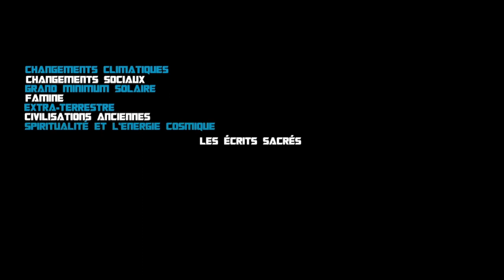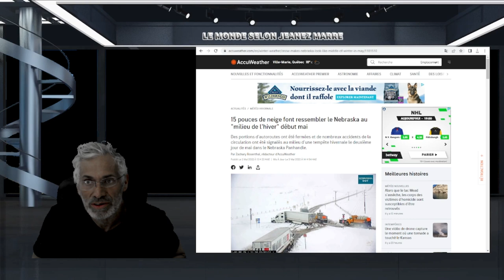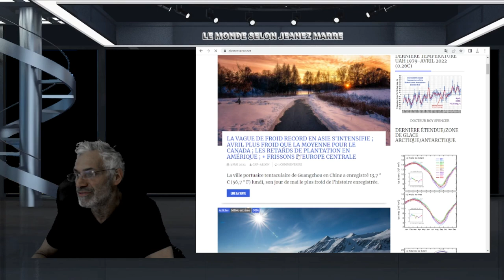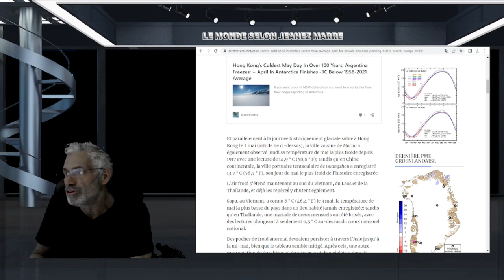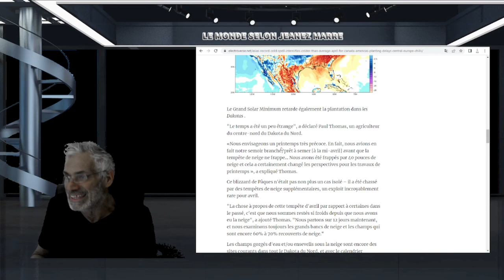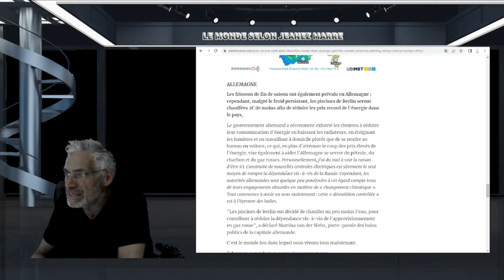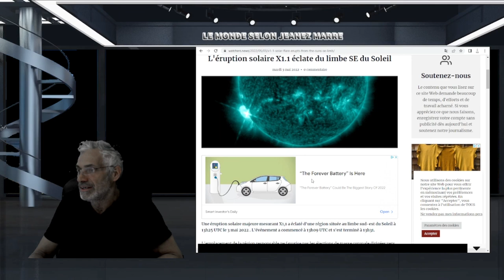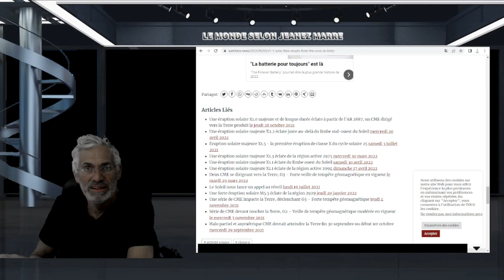Une éruption solaire majeure mesurant X1,1 a éclaté d'une région située au limbe sud-est du Soleil.